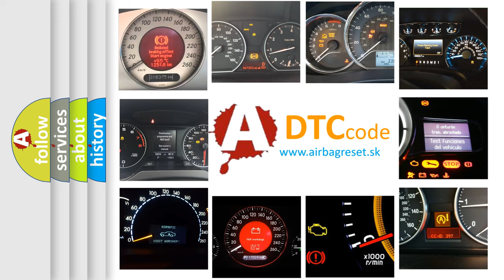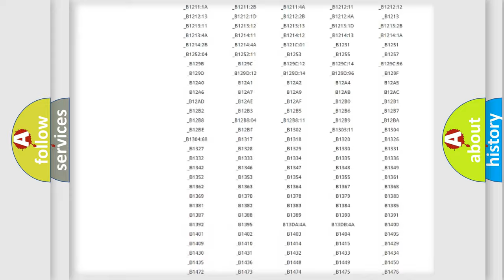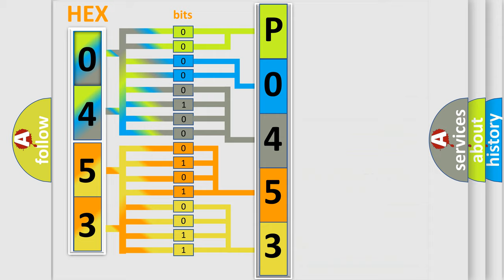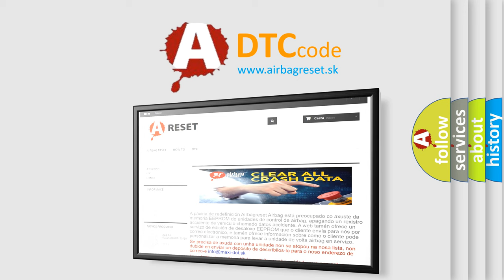DTC Mercedes-Benz P0453 Short Explanation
Contents:
0:21 Basic DTC analysis according to OBD2 protocol standard.
1:48 Insight into programming
2:58 A diagnostically understandable description of the Diagnostic Trouble Code
3:05 Basic error definition

Make:
Mercedes Benz
Code:
P0453
Definition:
DIS Wakeup Line Short Circuit To Vcc
Description:
This code is set when Head unit detects wake up line circuit short to battery.
Cause:
 Wakeup Line circuit short to battery